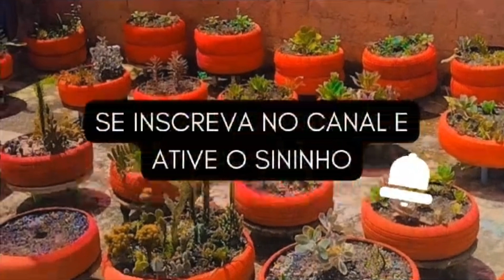VOCÊ SABE DE CADA NECESSIDADE QUE SUA PLANTA PRECISA? VAMOS DESCOBRIR 😉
necessidade sol sombra É MUITO IMPORTANTE SABERMOS DISSO! ASSIM CONSEGUIMOS ÓTIMO RESULTADOS!